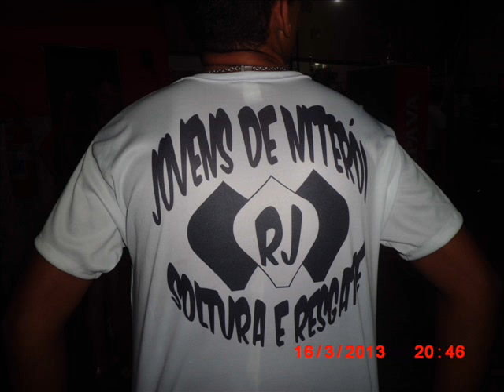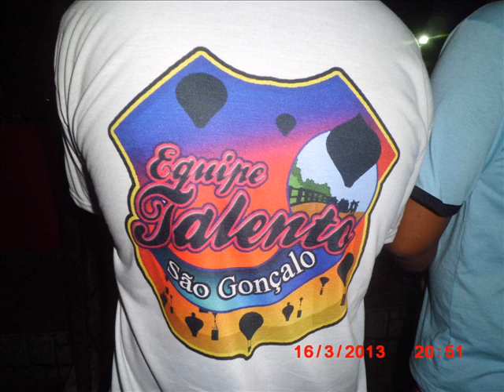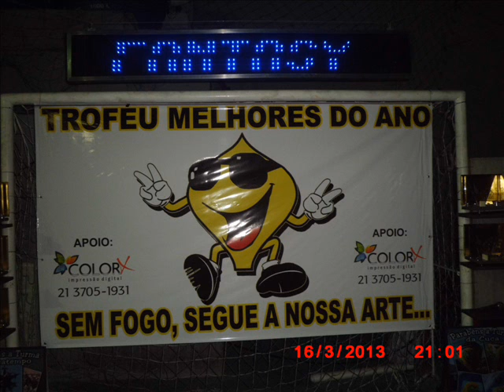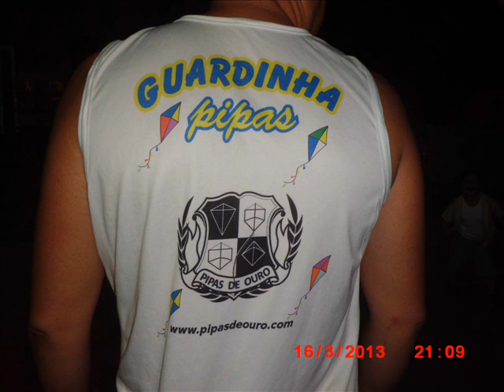boca de ouro 1 nit 2012